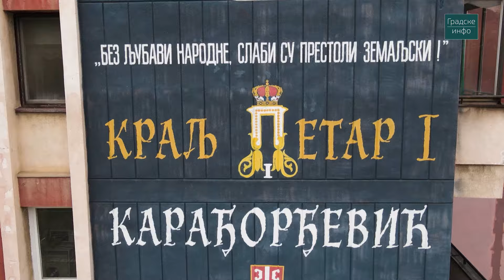Bulevar kralja Petra I u Novom Sadu | Gradske info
Bulevar kralja Petra I je još jedan od novosadskih bulevara, koji predstavlja saobraćajnicu od velike važnosti za funkcionisanje grada. Kako to obično biva u Novom Sadu i ovaj bulevar je ranije nosio drugo ime, te se zvao Bulevar Dr Salvadora Aljendea.